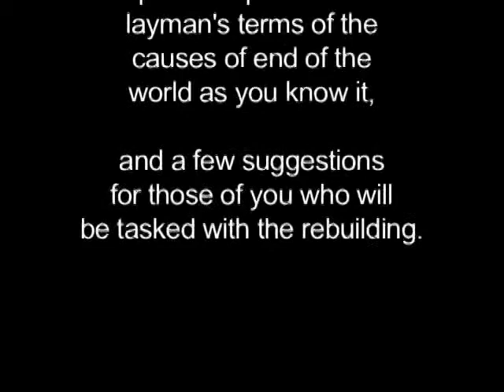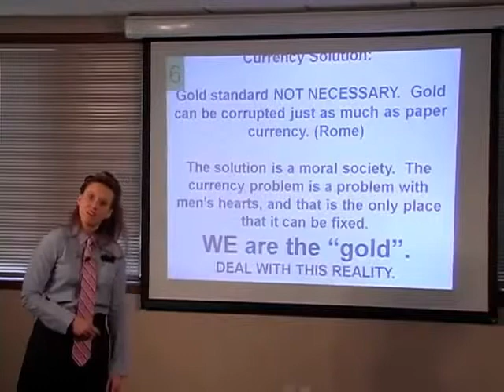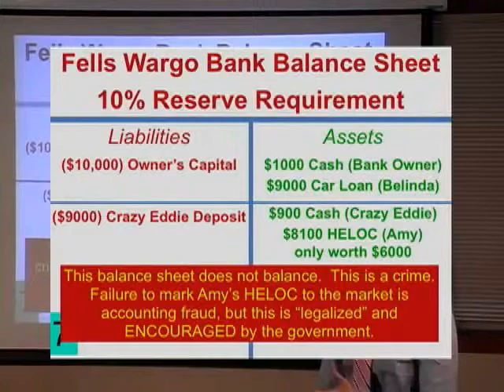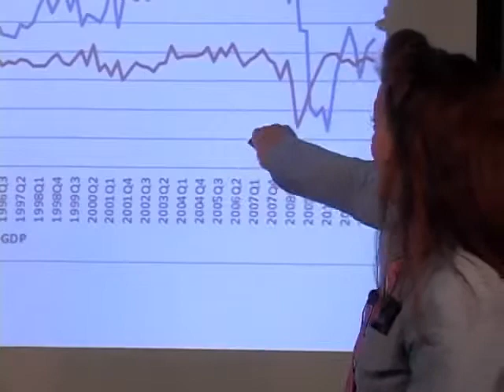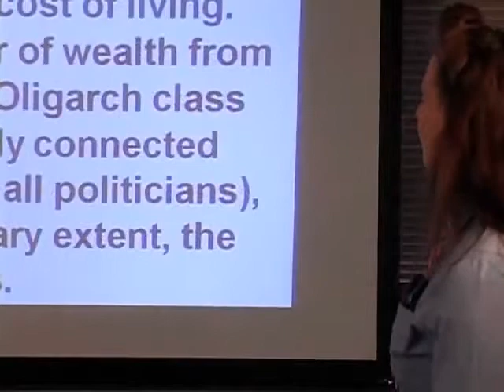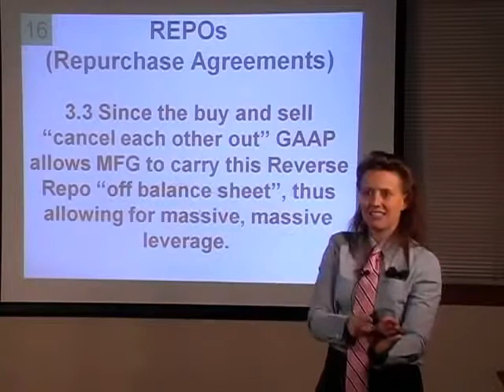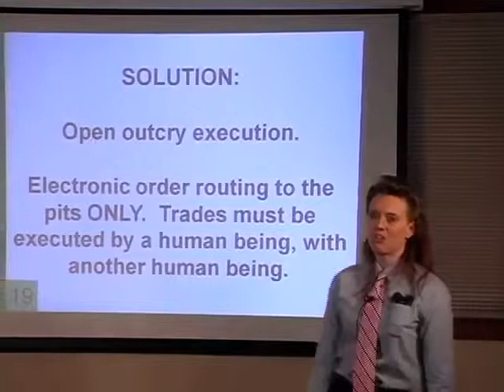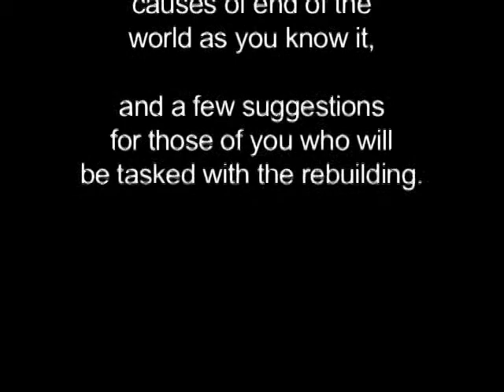The Economy Is Going To Implode Full Version